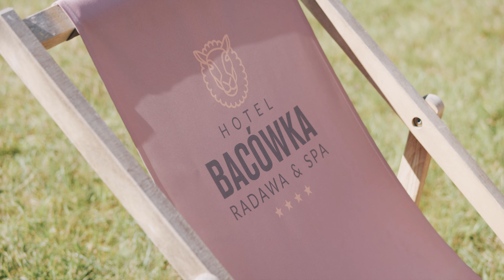3 urodziny Bacówki!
Ależ ten czas leci🤔! To już 3 lata istnienia Hotelu Bacówka Radawa & SPA 🥳! W tak krótkim okresie nasz obiekt stał się znaczącym punktem na mapie turystycznej Polski i prawdziwym rajem dla najmłodszych🏯! Stale staramy się rozwijać dla naszych wspaniałych Gości i realizować zasadę, w myśl której w naszym Hotelu dzieci bawią się🎳🎮, a rodzice odpoczywają😎! Tymczasem prezentujemy filmik z 3 urodzin 🎂 Bacówki, które odbyły się 13 sierpnia! Serdecznie zachęcamy do oglądania😍👍!